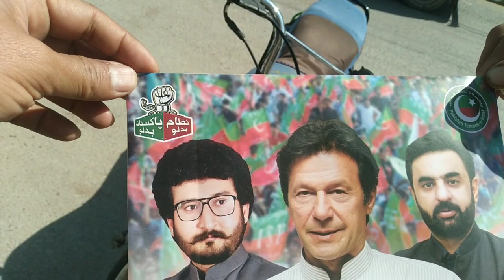Election 2024 Karachi live updates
Election 2024
election 2024 live
election 2024 live updates
election 2024 karachi uodates
NA224
PS90
Ps91
NA234
NA345
Karachi